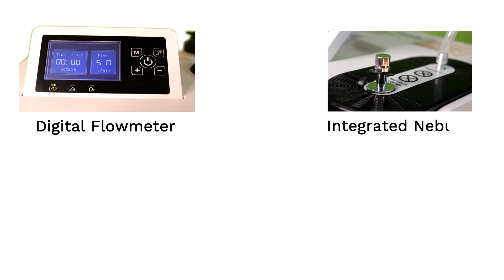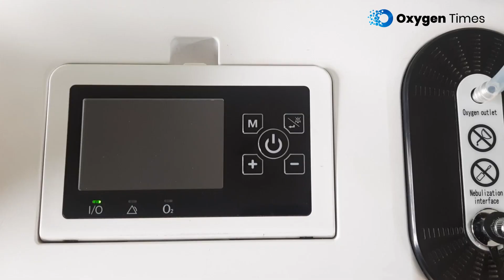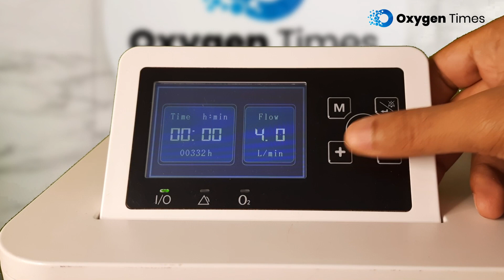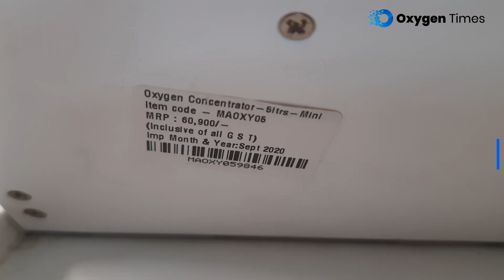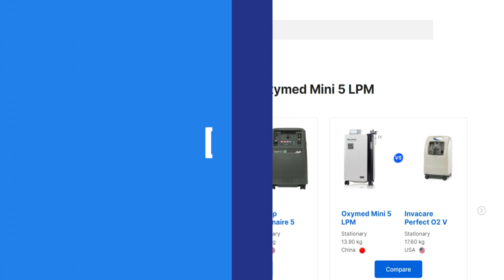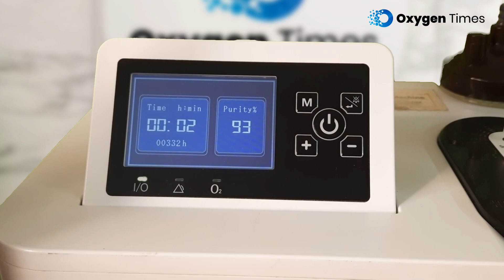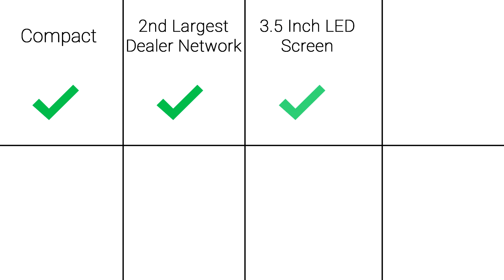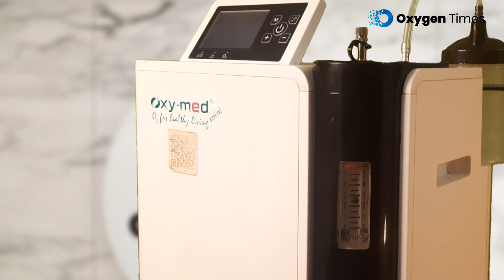Oxymed Mini 5 LPM (2021) - Full Review & Demo - Oxymed Oxygen Concentrator - Oxygen Times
Full review of 2021 Oxymed Mini 5 LPM Oxygen Concentrator. How does the latest Oxymed Mini 5 LPM perform? What about its features and price? Is it worth the money? Let’s discuss all this here.

We have also done some practical tests at our end to verify the claim made by Oxymed Mini about the product’s flow rate, oxygen purity and power consumption. Watch this video to learn more about the Oxymed Mini 5 LPM oxygen concentrator.

Sections:
00:00 - Intro
00:26 - Oxymed Mini Overview
01:05 - Warm-up time
01:41 - Display Screen
02:31 - Digital Flowmeter
03:40 - Price
04:17 - Design
05:08 - Filters
05:40 - Humidifier
06:04 - Oxygen Purity Analyzer
07:01 - Power Consumption
07:33 - Final Verdict